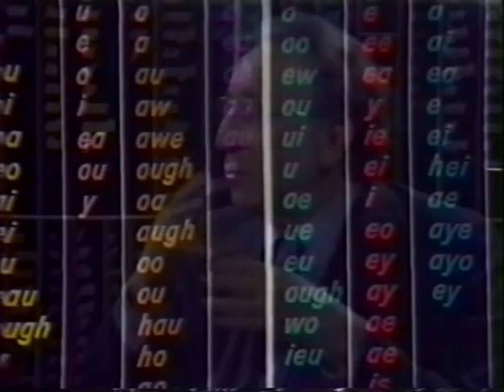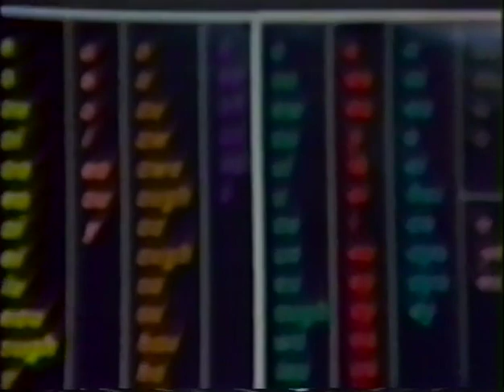English the Silent Way Presentation 2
An interview with Caleb Gattegno about the TV series English the Silent Way.  Interviewer Allen Rozelle 1977.